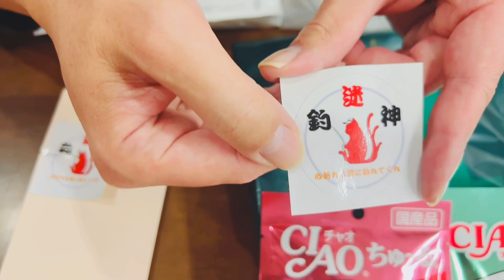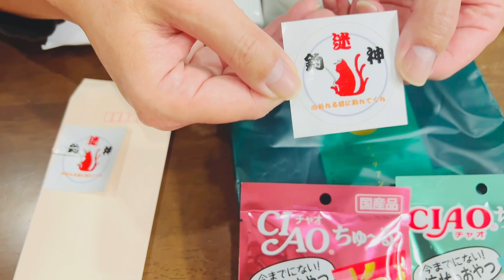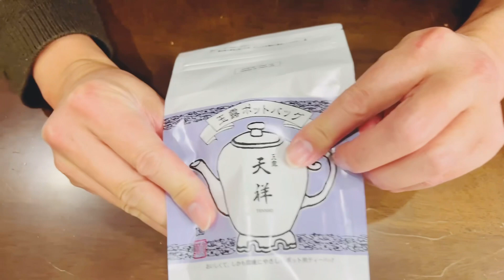お友達YouTuberの頑張れ！ぎん太 釣迷神ねこchさんからのお届けものを紹介します🙌🏻🎶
今回の動画はおともだちYouTuberの頑張れ!ぎん太 釣迷神ねこchさんから届いたお届け物を紹介したいと思います😉✨
ぜひぜひご覧になってみてくださいね😃

あと、Threads やTwitter、Instagramもやってるので、ぜひ覗いてみてくださいね🥹
また、会員限定のライブやステッカーやカレンダーなどの特典付きメンバーシップ(290円)もやってます。
めっちゃ楽しいメンバーたちのお友だちになりませんか？

【メンバーシップ】はこちらからどうぞ

【Threads】はこちらからどうぞ

【Instagram】はこちらからどうぞ

アリス　　11歳  ♀ おっとり穏やかで人間の言葉を理解しているのかと思ってしまう程、人に優しい。究極のかまってちゃんで甘えん坊。賢くしっかり者。

ダイア　　 4歳  ♂  好奇心旺盛で活発的、食いしん坊。運動神経抜群のヤンチャっ子だけど、ほんとは怖がりで甘えん坊。普段は何も考えないのに食べ物が関わると頭をフル回転させる。